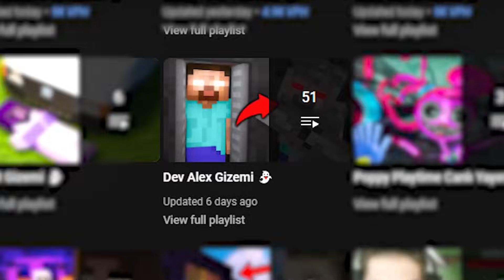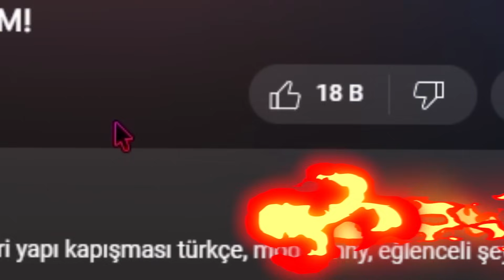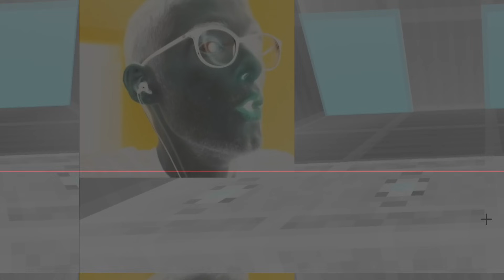DEV ALEX SEZON FİNALİ 😢 *player aslında ben miyim?*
minecraft dev alex videoları ve efsaneleri türkçe eğlenceli korkunç gizemli eyeless jack hikayesi sizlerle!